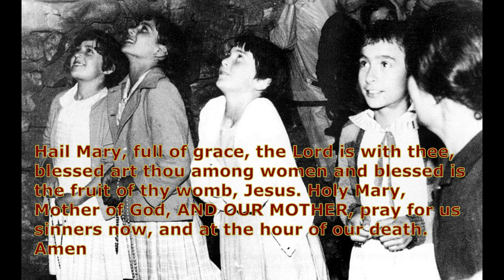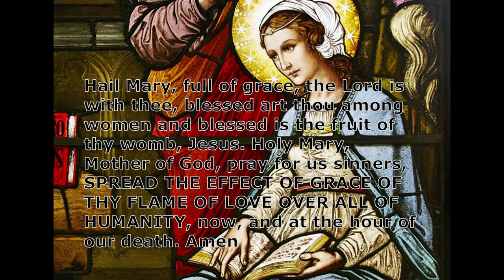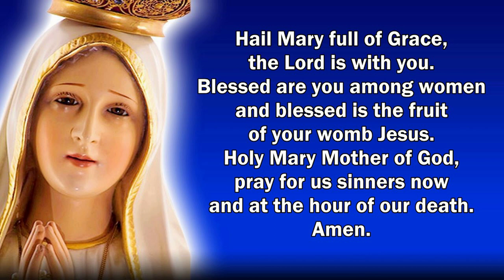THREE ADDITIONS to the HAIL MARY from the writings of VISIONARIES, SAINTS and MYSTICS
In the last hundred years I have discovered that three different seers/visionaries have felt inspired to add extra bits to the beautiful prayer, the Hail Mary,

Indeed, the Hail Mary itself gradually grew to how we have it today as a result of slow inspired additions!

In this video I look at these three additions to the Hail Mary and offer a small idea of my own.

What do you think? Do any of these additions seem inspired by God.

Have you ever, in private felt drawn to add some extra words to the Hail Mary?